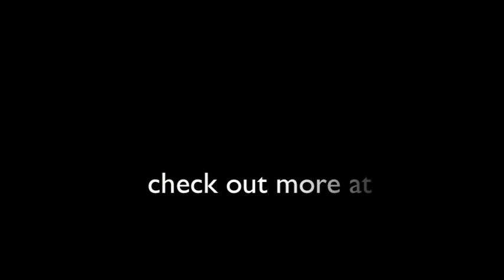Oliver Poole - Vocalise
VOCALISE - Composed and Performed by Oliver Poole